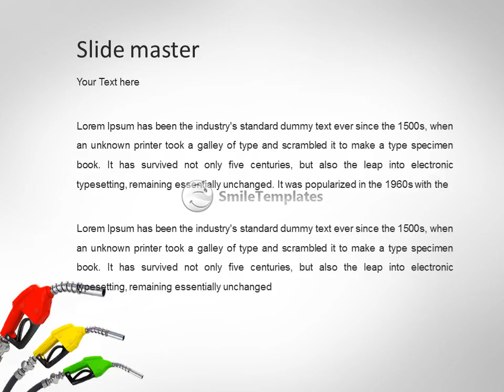Refilling Oil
To download this template in PowerPoint format (.pptx) please go If you want see some related templates on these theme, please go